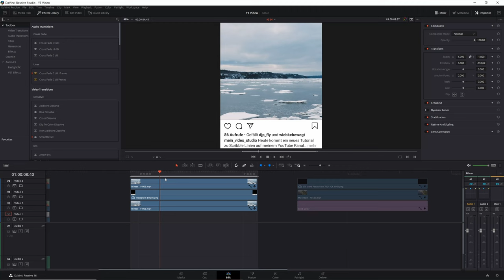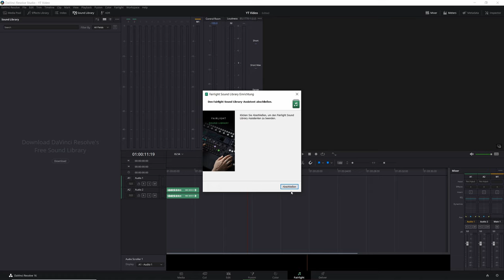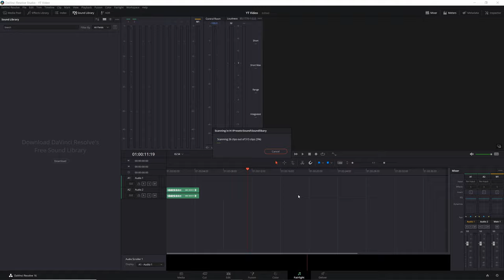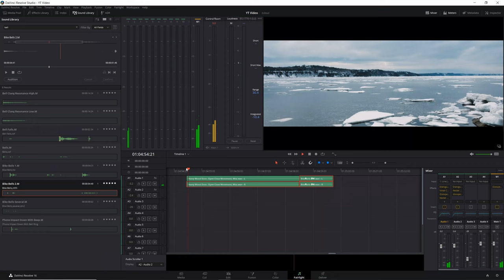Kostenlose Soundeffekte für Davinci Resolve 16.2 - Royalty Free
Um die kostenloses Soundeffekte /Audio-Bibliothek herunter zu laden solltest du auf der Black mach Design Webseite vorbei schauen.

Wenn du bis hier unten gelesen hast, bist du  auf dem richtigen Pegel  ;)